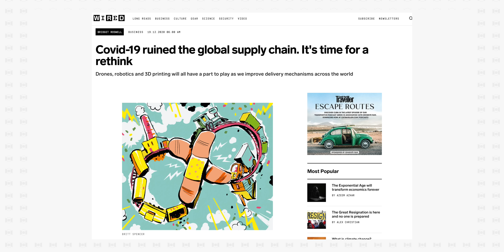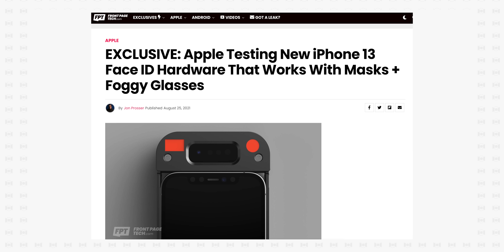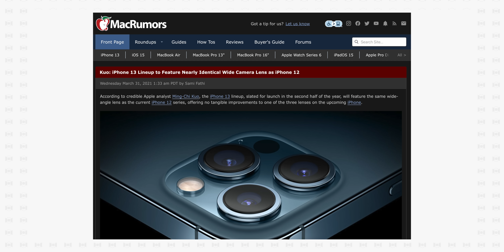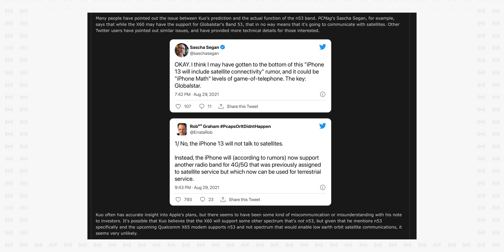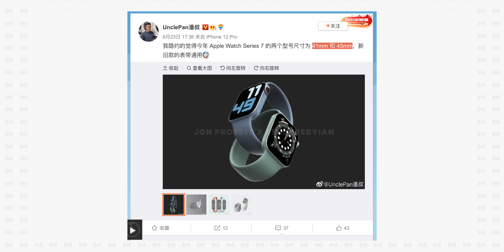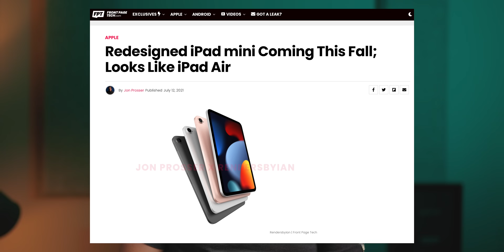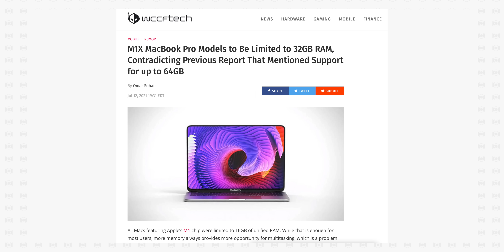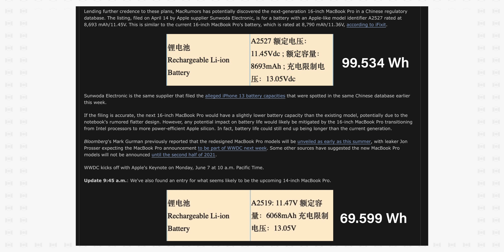What's Left for Apple in 2021?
We talk about iPhone 13, M1X MacBook Pro, Apple Watch Series 7, a new bezel-less iPad mini and more!

Apple has a lot ahead in terms of scheduled product releases for the end of 2021. When they're coming out, nobody much knows (other than the September iPhone event scheduled for the 14th). What are the new devices going to be, what will be their price points, what features will they offer? A new square flat-edged Series 7 Apple Watch? An iPhone 13 mini with new wide camera and 120Hz ProMotion display with an LTPO 1Hz always-on (AOD) function? New MacBook Pros with an M1X 10-core CPU and 32-core GPU? We break down all the rumors and what they'll mean for you!